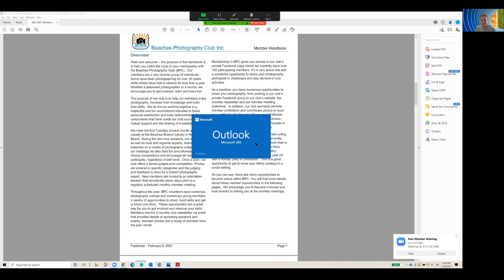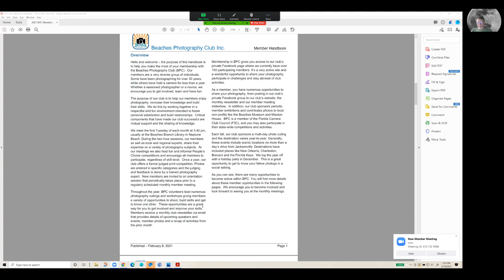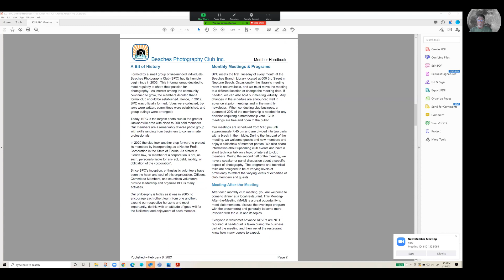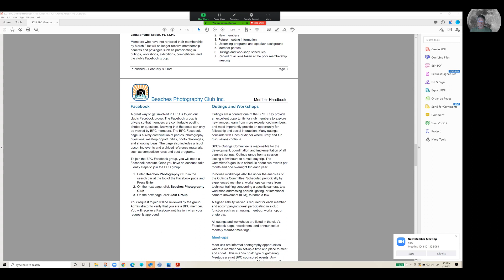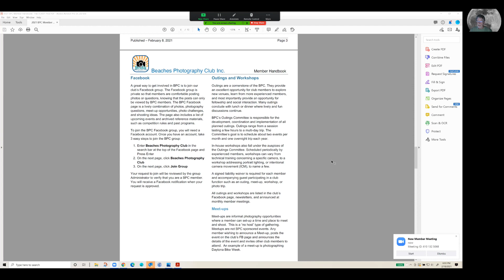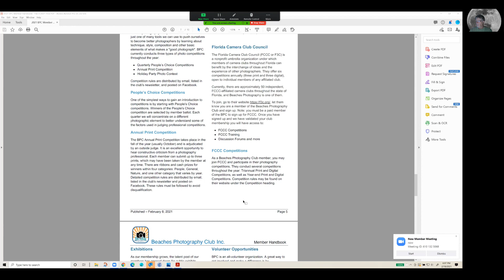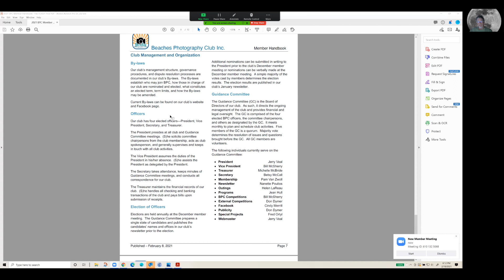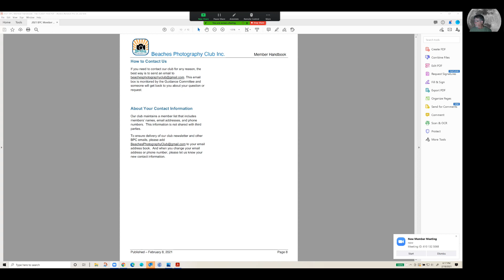2021 - 02 Feb New Member Meeting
New Member Meeting